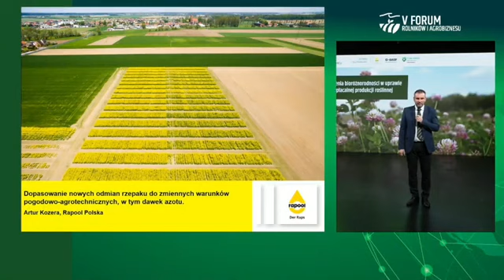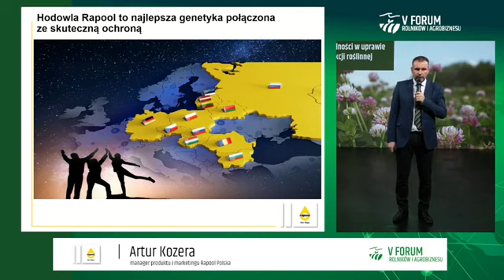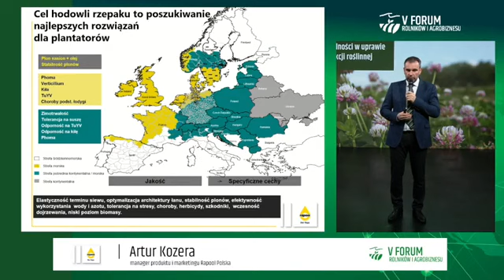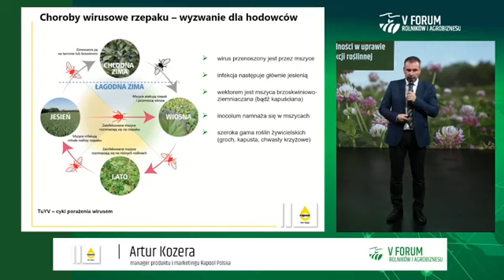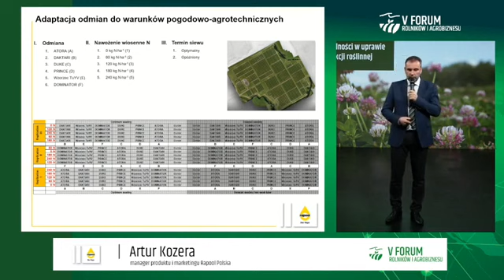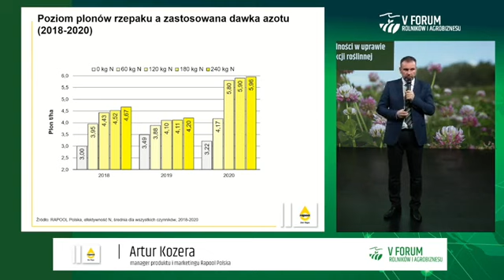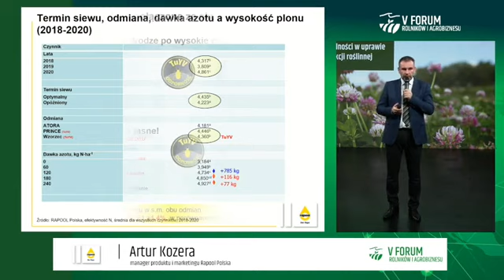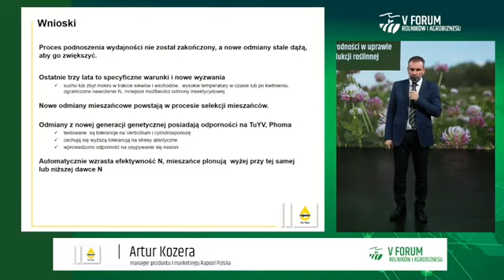Rapool Polska na V Forum Rolników i Agrobiznesu top agrar Polska, 24.11.2020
Dopasowanie odmian do zmieniających się warunków agrotechniczno-pogodowych.